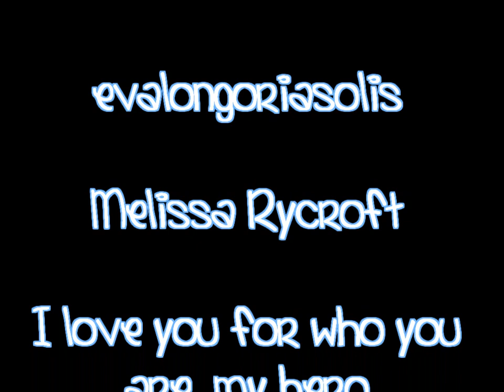Melissa Rycroft - Beautiful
Beautiful by Akon. I made this video last week and never uploaded it. I hope you guys like it! Oh and today's April 11 so happy birthday Alessandra Ambrosio :)